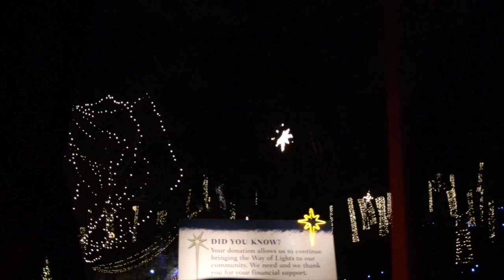way of lights vlogmas day 15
Instagram olivialovesbeauty
snapchat olivialovesyt
Pinterest paigerocker

spencercrandall on instagram